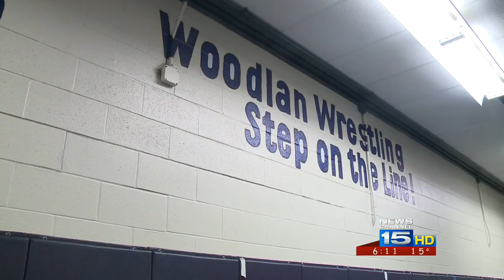Woodlan's Warrior: The Nik Hoot Story